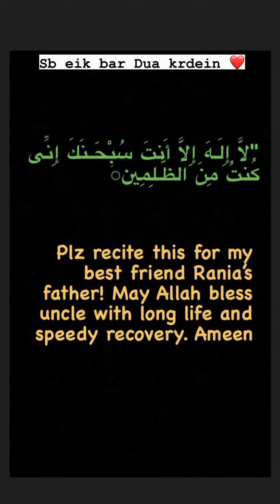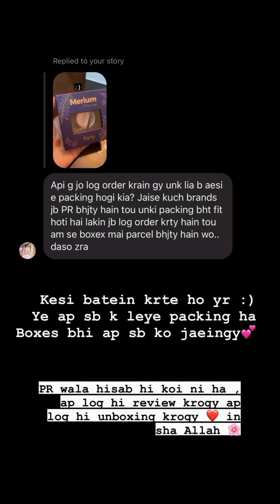Merium Pervaiz BTS 😂😂